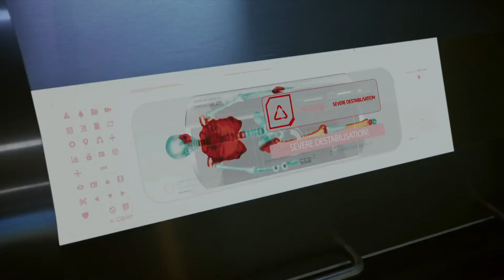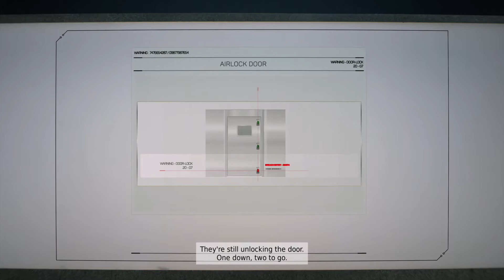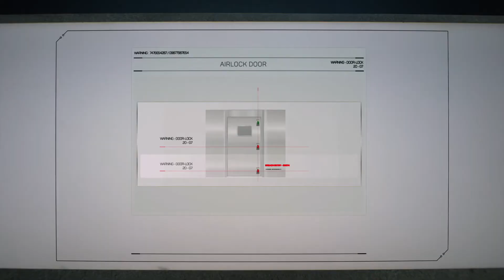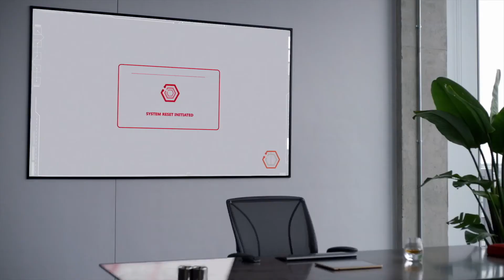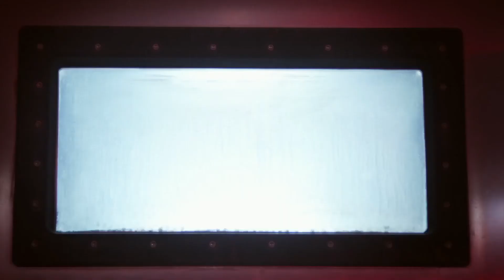The Complex | Walkthrough | Part 3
The story centres on a doctor named Amy Tenant, who’s played by Bad Blood’s Michelle Mylett. Having previously treated chemical warfare victims in the fictional totalitarian state of Kindar, she takes a role at a shady scientific organisation named Kensington, where she’s working on new nanocell technology. The setup largely consists of pseudo-intellectual sci-fi babble, which all concludes in folks getting infected and our heroine ending up locked in a bunker with her sharp-tongued ex-ally. There’s forced sexual tension throughout, because of course there is.